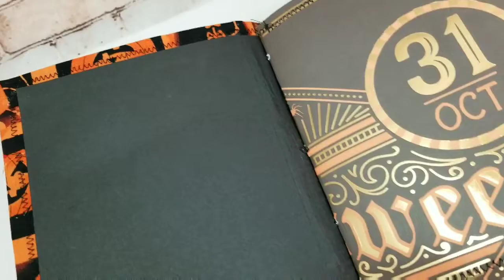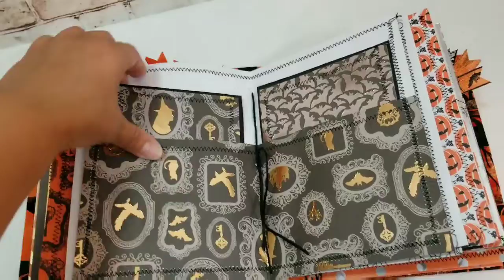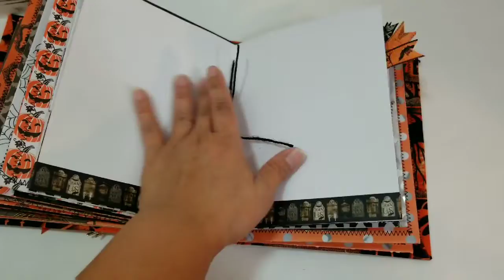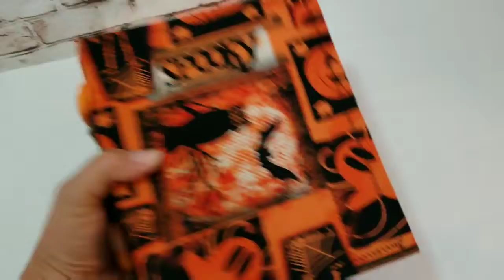Halloween Junk Journal/Notebook Album Fabric cover Stitched with Elastic & Charm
This fun little junk journal/ album measures 8in H x 6.25in L x 3.5in W. This project was inspired by Travelers Notebooks and junk journals. The outer cover is light weight chipboard covered and stitched with halloween fabric. I wanted to keep that soft flexible feel but also some sturdiness like my full size mini albums. I have created 6 signatures full of fun halloween heavy paper with pockets and ribbons and also completely stitched. All signatures are permanently stitched into the cover with cute buttons on the spine! This junk Journal is so multi functional and can be used for pictures, journaling, notebook, calendar, etc... ready to personalize with all your fun additions!

Thanks you and have a blessed day!